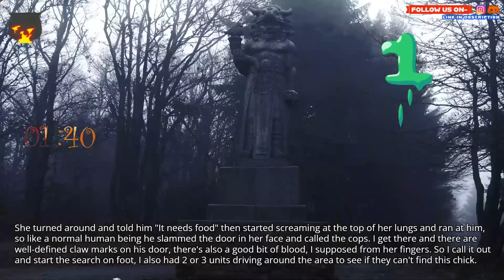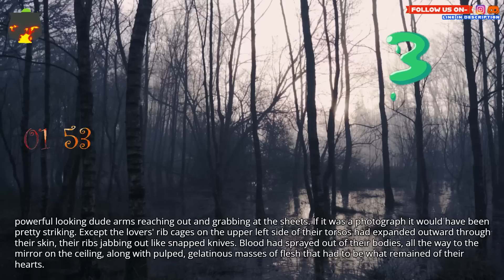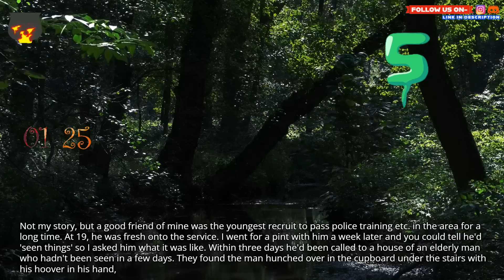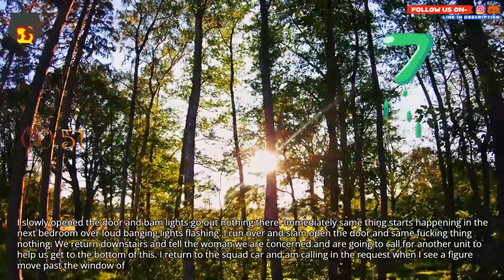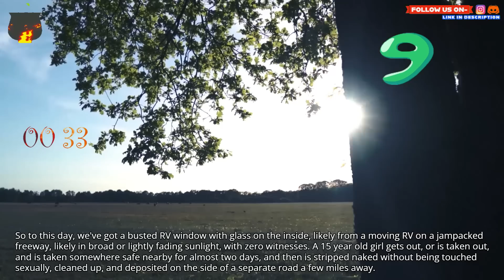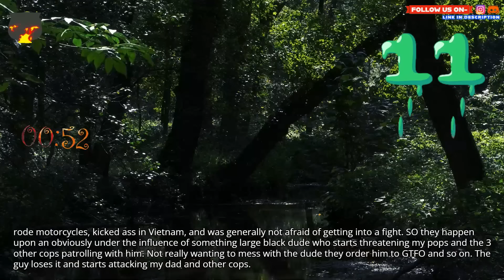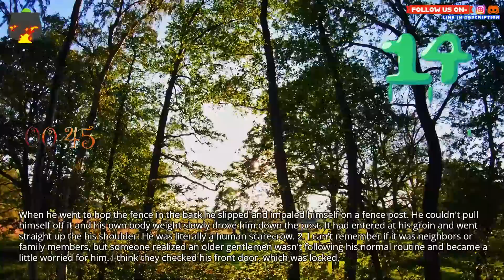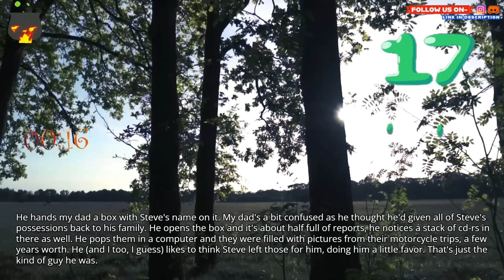Cops, law officials, what's the weirdest unexplainable thing that you've encountered?